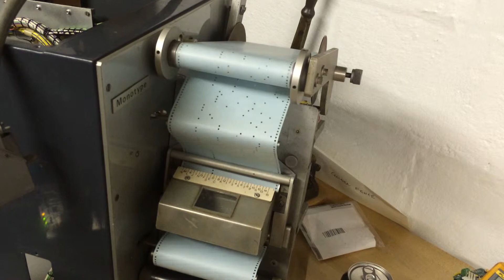Monotype 31 Channel Punch at work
An electronic punch unit made by The Monotype Corporation in the late 1960s. The punch unit perforates a 31 channel paper "ribbon" used to drive type casting and type setting machinery. This punch unit is connected to a custom USB interface that allows it to be driven by a modern computer, rather than a 1960s era mainframe.